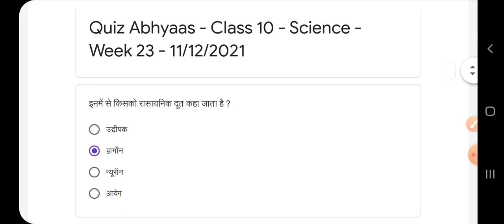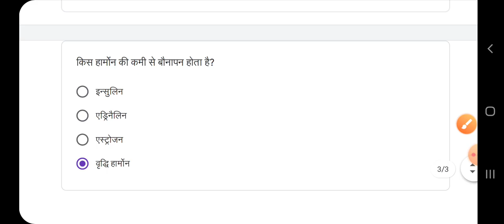Quiz abhyaas 11 december class 10 science week 23